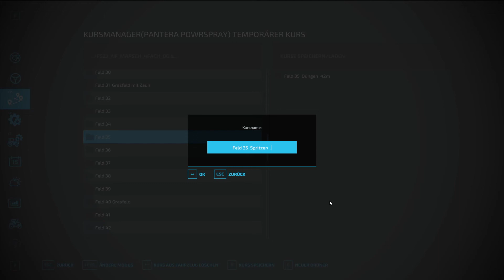LS 22 NF Marsch o.G. - 97 - Nach dem Stream wieder ab ins Grünland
Erlebe  mit mir den lustigen Alltag auf meinem Hof, mit allen Missgeschicken die auch passieren (vielleicht hat Pumuckl seine Finger im Spiel ?! 😇) Begleite mich bei der Versorgung der Tiere und Felder, erlebe hin und wieder , wenn ich etwas baue und in die Natur der Map eingliedere  den Hof und das Umfeld gestalte und vieles mehr. Viel Spaß beim Zuschauen !

Du kannst :
      so kann ich sehen wer da war und auch antworten)
-     Link zu meinem Mod-Ordner :